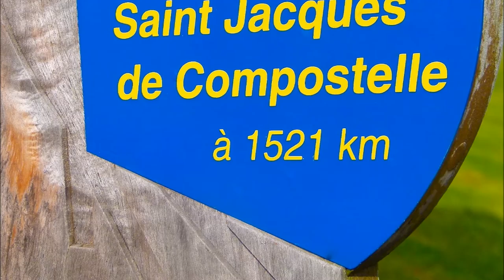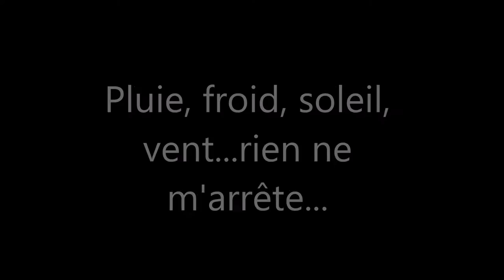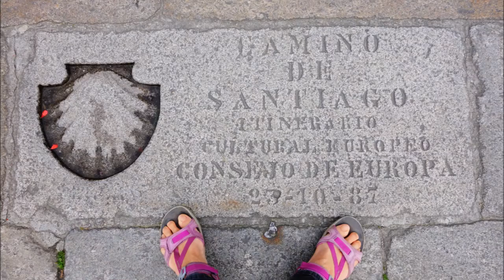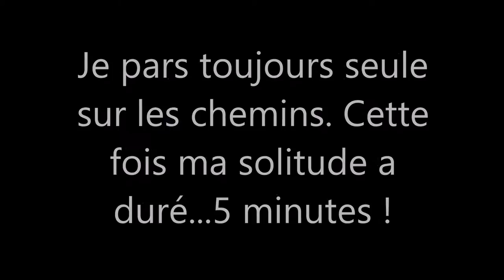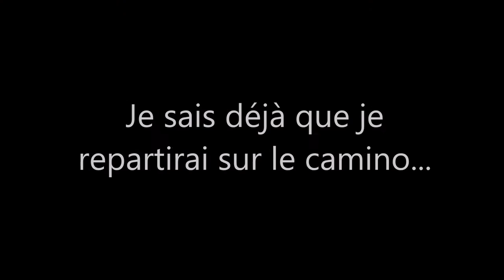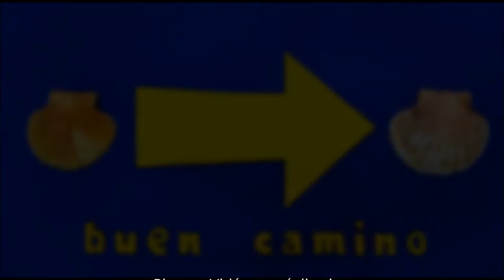Les aventures compostellanes d'une petite bretonne voyageuse...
Le 5 mai 2012, je quittais la cathédrale Notre Dame du Puy-en-Velay après la bénédiction matinale des pèlerins. Je n'avais jamais marché sur de longues distances. Mais seule la motivation importe, finalement...